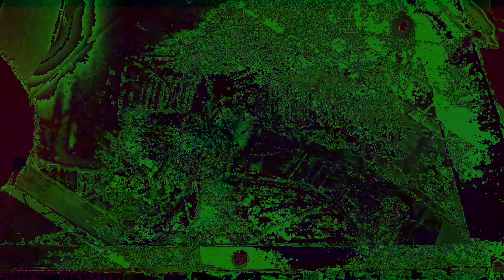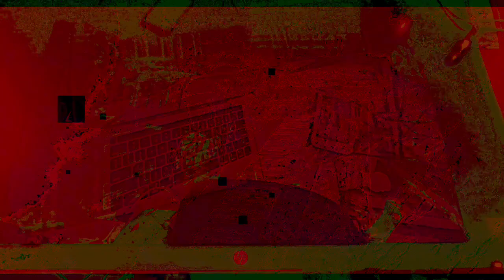Movie 22 12 01 14h31m34s The 12:58 minute long videos uploaded. *Photosensitivity Warning*